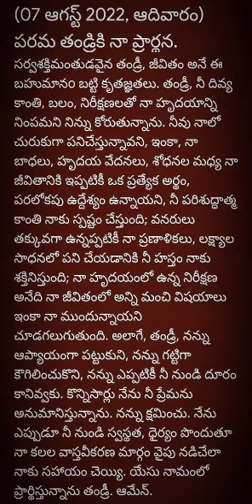అనుదిన ప్రార్థన (7-8-2022 ఆదివారం)